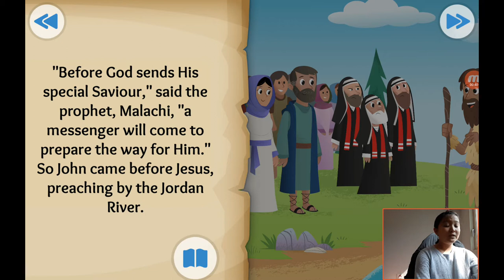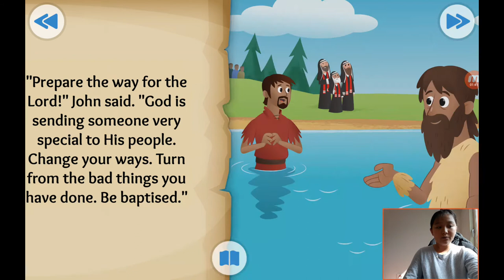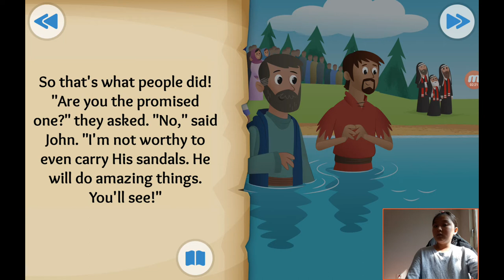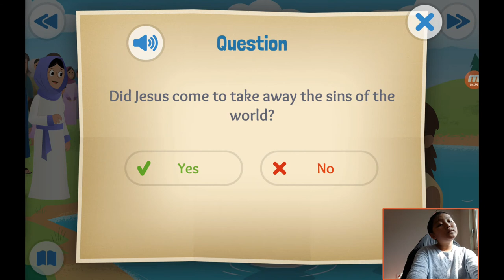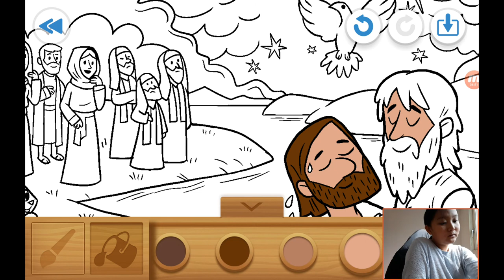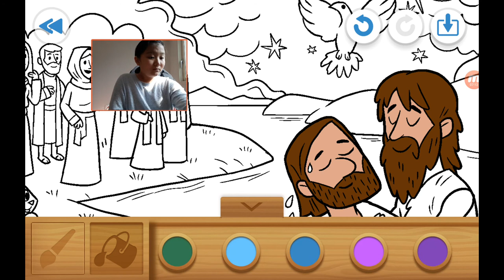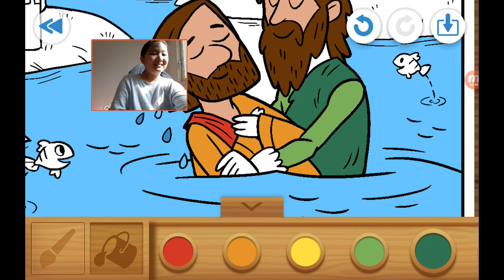‹Kids›Grace：성경이야기 +21, The Beloved Son about Jesus is baptised